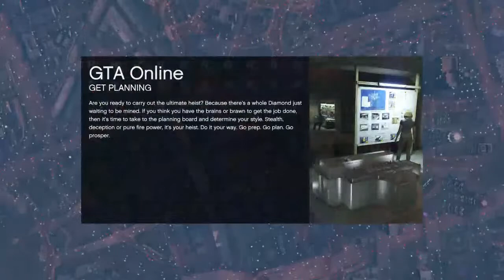Grand Theft Auto 5 Online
Robert Ackles